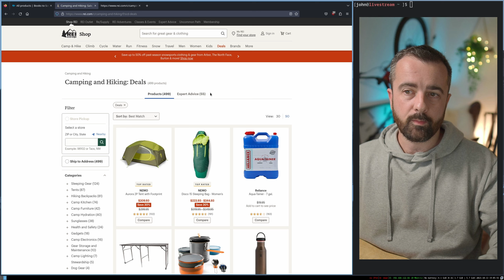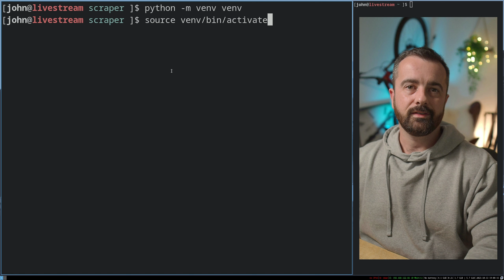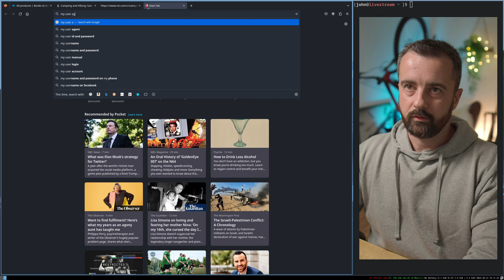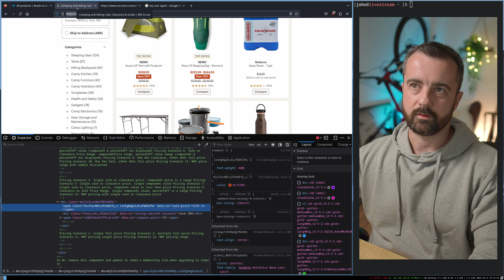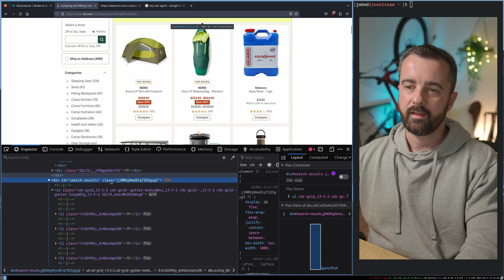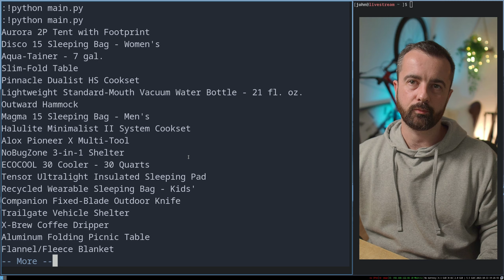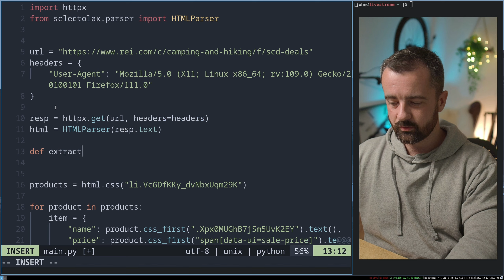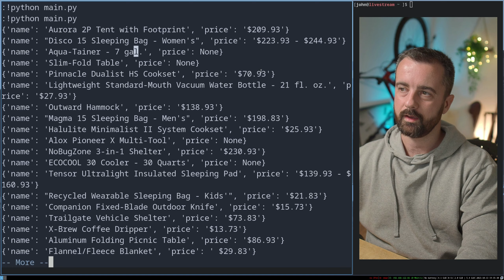Web Scraping with Python - Start HERE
This is the first video in the series of scraping data for beginners. I wanted to make sure we used a real website rather than the standard test site to give you an idea of a more common project you will want to complete. However this is still a basic example designed to get you started in the world of data extraction and web scraping.

If you are new, welcome! I am John, a self taught Python (and Go, kinda..) developer working in the web and data space. I specialize in data extraction and JSON web API's both server and client.

:: Links ::
My Patrons Really keep the channel alive, and get extra content (NEW free tier)

Rundown of the gear I use to create videos